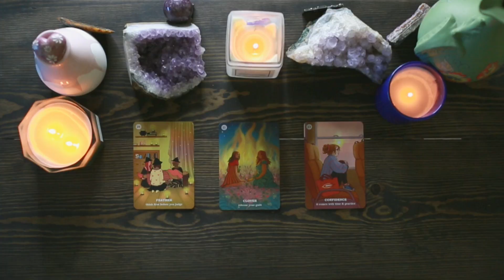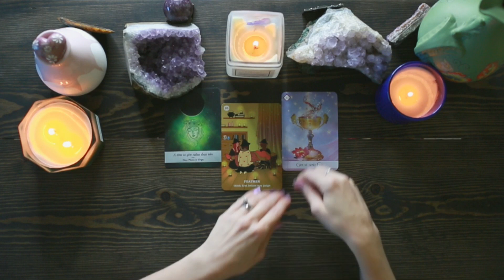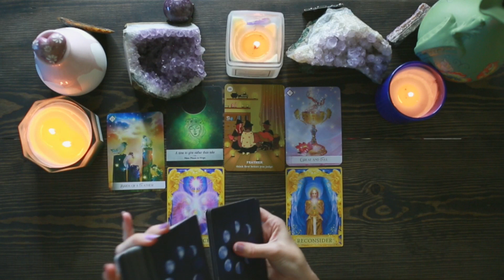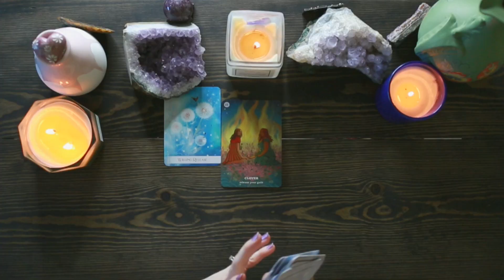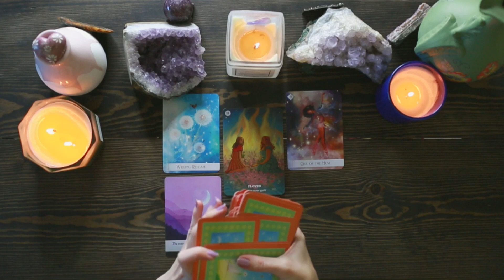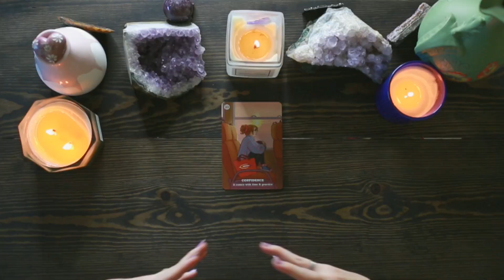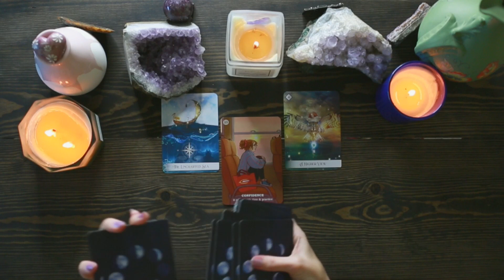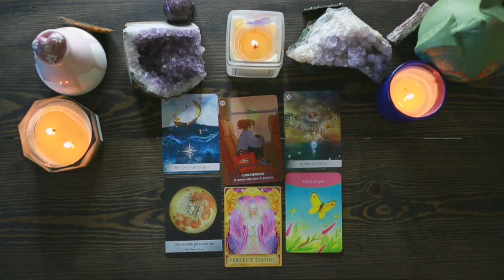Manifest Your Dream Into Reality PICK A CARD Reading | How To Achieve Your Goal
In today's pick a card reading we will be asking how you can bring your dream to life. How can you manifest your dreams? What can you do to achieve your goals? We will discover what is coming your way. I hope this prediction helps you in some way. If it did I'd love to have you as a subscriber! Be sure to leave a comment letting me know how it went. I love you guys!

Timestamps:
Intro: 00:00
Group 1: 1:14
Group 2: 19:29
Group 3: 36:42